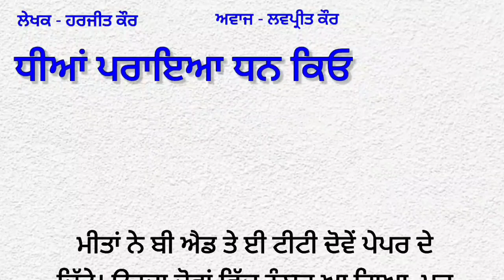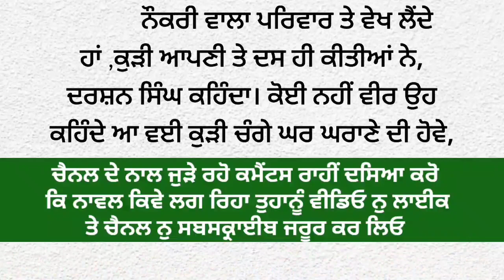10-ਧੀਆ ਪਰਾਇਆ ਧਨ |storytime | punjabi novel |punjabi story| lessonable story| novel@Punjabistorymail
10-ਧੀਆ ਪਰਾਇਆ ਧਨ |story time | punjabi novel |punjabi story| lessonable story| novel@Punjabistorymail

punjabi kahani
ਇੱਕ ਸੱਚੀ ਕਹਾਣੀ
ਧੀਆ ਪਰਾਇਆ ਧਨ ਕਿਉ

ਪੰਜਾਬੀ ਕਹਾਣੀ
ਪੰਜਾਬੀ ਸ਼ਟੋਰੀ
ਪੰਜਾਬੀ ਕਹਾਣੀਆ
ਪੰਜਾਬੀ ਕਹਾਵਤ
ਬੈਸ਼ਟ ਸਟੋਰੀ
ਪੰਜਾਬੀ ਸਾਹਿਤ
ਪੰਜਾਬੀ ਲਿਟਰੇਚਰ
ਪ੍ਰੇਰਨਾਦਾਇਕ ਕਹਾਣੀਆ
ਸਭਿਆਚਾਰਕ ਕਹਾਣੀਆਂ
ਪੰਜਾਬੀ ਨਾਵਲ
ਧੀਆ

Punjabi story
Punjabi kahaniyan
Punjabi kahani
Punjabi kahaniya
Punjabi stories
Punjabi real life stories
story time,
Sw novel
story telling
audible stories